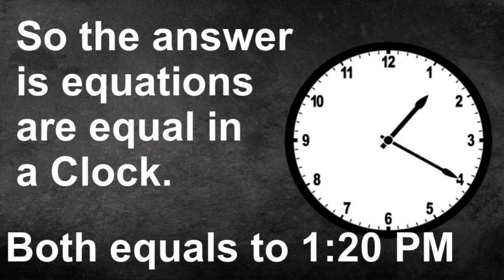1300 + 20 = 1400 - 40 Maths Equation Puzzle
Under what circumstance do the below equations hold true?
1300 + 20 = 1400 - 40